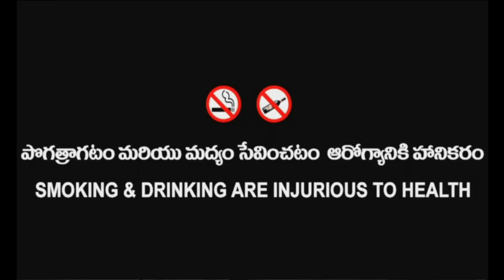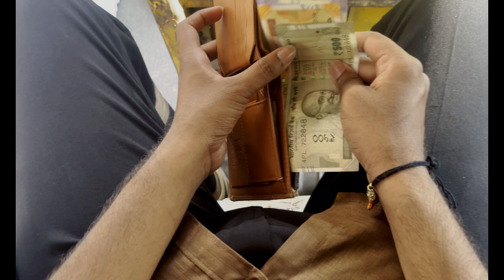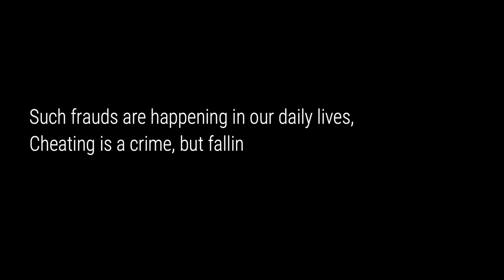SHOW II SHORT FILM II BY SAFIN ELHAM GUNTURU II JANJANAM THANAY II DINESH REDDY#shortfilm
Get ready for an message oriented rollercoaster with this heart-wrenching Telugu short film you won't want to miss! Directed by Safin Gunturu, this captivating story will keep you on the edge of your seat from start to finish. Delve into the world of love, loss, and redemption as you follow the unforgettable journey of the characters. With brilliant performances and an engaging plot, this film is a must-watch for all Telugu cinema lovers. Grab some popcorn, sit back, and immerse yourself in this cinematic masterpiece.

SHOW

DIRECTED BY SAFIN ELHAM GUNTURU
PRODUCED BY JANJANAM THANAY
INTRODUCING DINESH REDDY
SPECIAL THANKS TO MR. JANJANAM LAKSHMI SRINIVAS
CAST: DINESH REDDY
            SATISH
            SAI DINESH
            SUNIL
            SAFIN

Related to the short film "Show" in Telugu by Safin Elham Gunturu:

1. Show short film
2. Telugu short film
3. Safin Elham Gunturu
4. Telugu cinema
5. Short film director
6. Independent film
7. Telugu movie
8. Short movie
9. Safin Elham Gunturu films
10. Telugu short films online

Related to the short film's genre and theme:

1. "Psychological thriller short film"
2. "Telugu psychological thriller"
3. "Safin Elham Gunturu psychological thriller"
4. "Short film on mental health"
5. "Telugu short film on mental health"
6. "Safin Elham Gunturu short films"
7. "Telugu indie film"
8. "Independent Telugu cinema"
9. "Short film festival"
10. "Telugu short film festival"

Related to the cast, crew, and production:

1. "Safin Elham Gunturu director"
2. "Show short film cast"
3. "Show short film crew"
4. "Show short film production"
5. "Telugu short film production"
6. "Safin Elham Gunturu productions"
7. "Telugu film production company"
8. "Short film production company"
9. "Telugu cinema production"
10. "Safin Elham Gunturu films production"
Dr.Srikanth Gunturu, Radiologist  from Vijayawada ,state Capital Andra Pradesh, brings you the best of all worlds.

Welcome to the most entertaining and informative YouTube channel on the internet - Dr SRIKANTH GUNTURU! Dive into a world of excitement as we explore a variety of topics including health, wealth, cooking, fashion, cricket, exercise, yoga, motivation, tours & travel, and more. Join us for insightful discussions on hospitals, gyms, and all things related to health and wellness. From saree & dresses to films and comedy, this channel is your one-stop destination for everything fun and enlightening. Don't miss out on entertaining and educational content that will leave you inspired and uplifted.

Fashion,Food,and Beauty
Music,Movies and Masti
Fun, Frolic and Fantasy
Dance, Disco and Drama
Health,Wealth,and Travel

Entertainment unlimited !